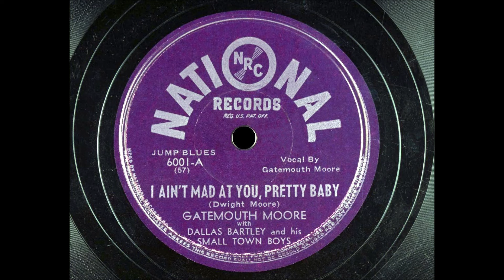Gatemouth Moore - I Ain't Mad At You, Pretty Baby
Arnold Dwight “Gatemouth” Moore was one of America’s most popular blues singers in the 1940s before becoming a renowned religious leader, radio announcer, and gospel singer. He served as pastor of several churches in Mississippi and Louisiana, including the Bethel A. M. E. Church and Lintonia A. M. E. Church in Yazoo City. Moore, who was born in Topeka, Kansas, on November 8, 1913, spent much of his career in Memphis, Kansas City, and Chicago. He died in Yazoo City on May 19, 2004.

Moore was the tuxedoed toast of the blues world when he strode from the gambling table to the stage of Chicago’s Club DeLisa one December night in 1948. But when he tried to sing, nothing came out, until, finally, he broke into the old spiritual, “Shine On Me.” According to a columnist for Chicago’s African American newspaper the Defender, Moore “ran off the stage and about seven blocks in the snow screaming and yelling ‘I’m saved.’” This was but one of many dramatic and colorful moments in the career of Moore, who entered the ministry and remained a newsworthy national personality in all his varied fields of endeavor.

A descendant of emancipated slaves who emigrated to Kansas from Tennessee during the historic “Exoduster” resettlement movement of the late 1870s, Moore sang ballads and spirituals as a youngster in Topeka. In his teens he left with a traveling show, joined the Port Gibson-based Rabbit Foot Minstrels, and ended up in Clarksdale around 1934. A year or so later he caught a ride to Memphis and launched a new career as a blues shouter. At a show in Atlanta an intoxicated woman gave him his nickname, he recalled: “I opened my mouth and she looked up and hollered, ‘Ah, sing it, you gatemouth S.O.B.!” Moving between Memphis, Kansas City, and Chicago, he toured with some of the country’s top bands and wrote and recorded hits such as “I Ain’t Mad at You Pretty Baby,” “Did You Ever Love a Woman,” and “Somebody’s Got to Go.” Both B.B. King and Rufus Thomas considered Moore a major influence; they not only recorded his songs but remained close friends with him through the years.
Moore was ranked in the top rung of vocalists in national polls by the Defender when he felt the calling to preach. He carried his flair for showmanship with him into the ministry, as a gospel singer and recording artist, as the host of radio and television programs, and as a raconteur whose tales could stretch the limits of belief. His elegance and exuberance enabled him to easily cross social, racial, and religious lines, and though he devoted himself to the church, community work, charities, and education, he still enjoyed singing the blues on occasion. A pastor of both Baptist and African Methodist Episcopal churches, a leader of the “black Elks” (IBPOEW), president of the Birmingham Black Barons baseball team, and an emcee at both blues festivals and religious conventions, Moore once delivered a eulogy for the closing of the Club DeLisa and preached one famous sermon from a casket and another from a cross. In 1974 the A.M.E. Church assigned him to Yazoo City, where he married high school counselor Walterine Coleman. Moore, who attained the rank of bishop, received a brass note on the Beale Street Walk of Fame in 1996, and his widow was presented with a resolution in his honor by the Mississippi Senate in 2004.

Other noted singers who have called Yazoo City home include Jo Armstead, Kenzie Moore, and Robert Covington. Jo Armstead (b. 1944) left Yazoo City in 1961 to become an Ikette with the Ike and Tina Turner revue. She later co-wrote several R&B hits, including “Let’s Go Get Stoned,” “Jealous Kind of Fella,” and “Sock It To Me.” Kenzie Moore (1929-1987) was a football star and WAZF deejay who sang with the Joe Dyson band in Jackson and recorded “Let It Lay” and other songs for the Specialty label in 1953-54. Covington (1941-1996) played drums with a number of Chicago blues artists, most notably Sunnyland Slim, and was featured as a singer on the 1988 album The Golden Voice of Robert Covington.